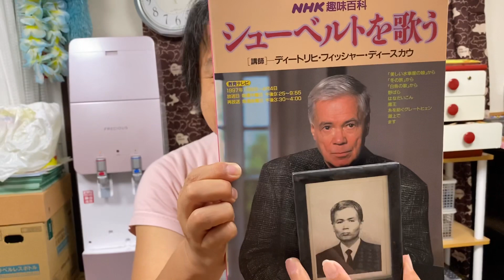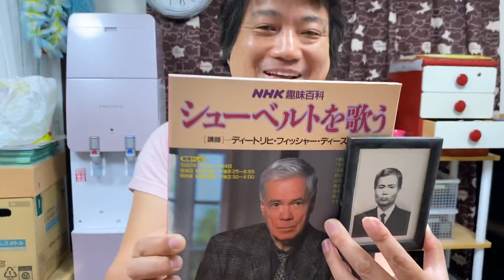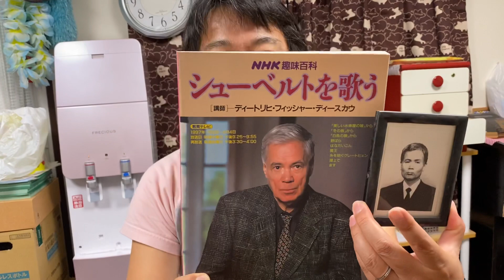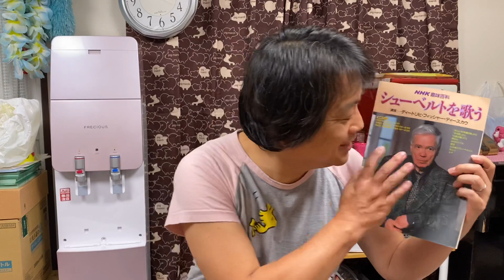まさか！〜まぁちのお父さんは…⁉️〜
こんにちは
まぁちおんがくきょうしつ
初級ピアノマスターのまぁちです。

今日はまぁちのお父さんが、とある声楽家に似ているというお話しをしています。
さて…それ誰でしょう？
正解は動画を観てのお楽しみ！

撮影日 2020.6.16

ディートリヒ・フィッシャー・ディースカウ